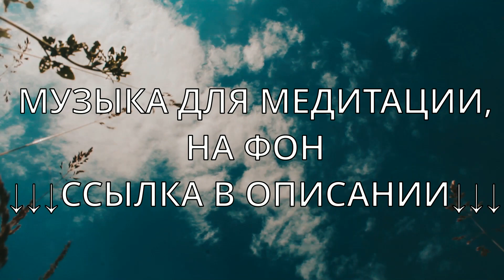НЕ иди в зал, ПОКА не посмотришь ЭТО ВИДЕО! | ЛУЧШАЯ Бодибилдинг мотивация!